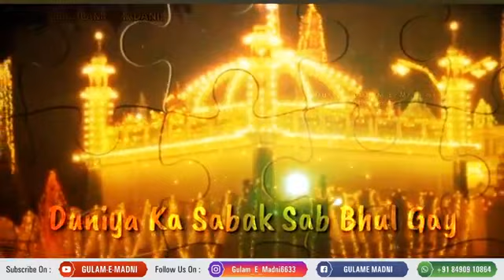Urs e Makhdoom Ashraf Simnani Status 635Urs